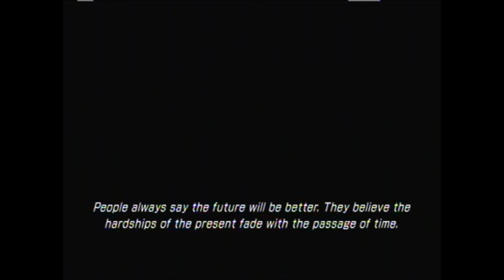Final Fantasy XIII-2 Complete Walkthrough Part 14 "Yaschas Massif: Total Darkness"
Episode 3 Part 1: Yaschas Massif -010AF- Part 1
YASCHAS MASSIF -010AF- FRAGMENTS: 0/5
The Eclipse:  A massive fal'Cie blots out the sun in the year 200AF but at this moment, thats not the case since its only affecting the immidiate area not anything else around it.
1 more thing Behemoths are bad!